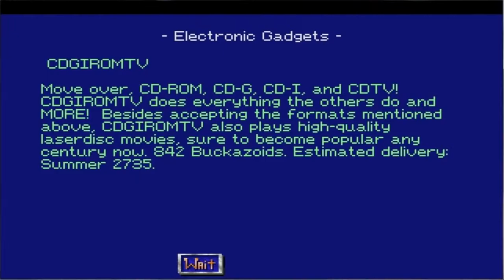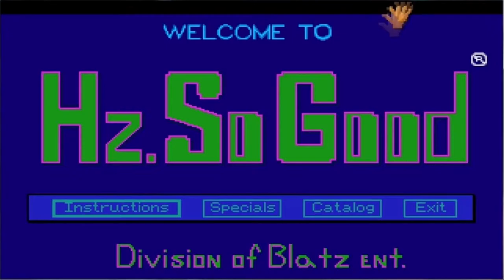Space Quest IV - Ulence Flats - Part 4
Roger embarks on a time-travel adventure through Space Quest games both past and future. An infomorph of reborn Sludge Vohaul from Space Quest XII: Vohaul's Revenge II chases Roger through time in an attempt to finally kill him.